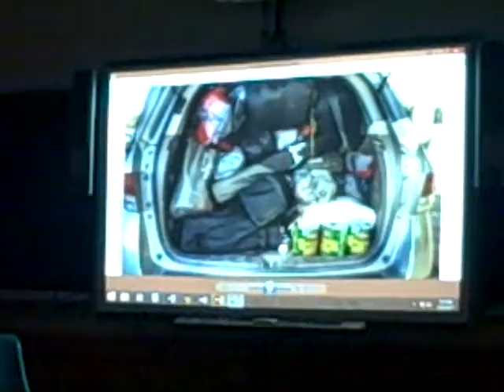Spring 2017 ES Retreat-17